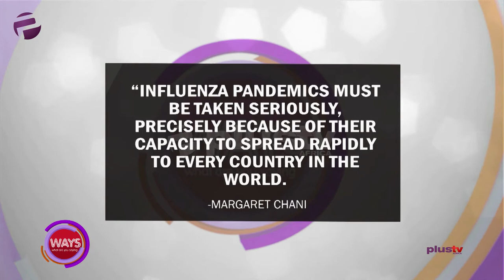Nigerians Preparedness to CoronaVirus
Quote Of The Day - "INFLUENZA PANDEMICS MUST BE TAKEN BECAUSE OF THEIR CAPACITY TO SPREAD RAPIDLY TO EVERY COUNTRY IN THE WORLD." ~ Margaret Chani